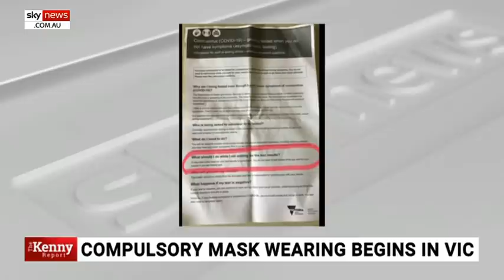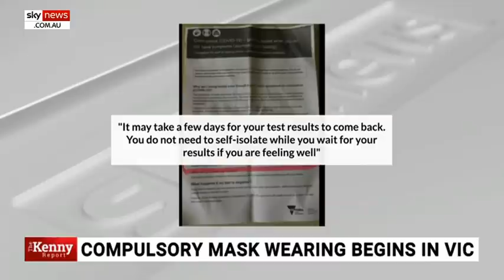Australia’s economic picture is ‘tragic’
Sky News host Chris Kenny says although the Australians knew it was coming, Thursday’s economic update was “tragic for the nation”.

Treasurer Josh Frydenberg announced Australia's gross debt is forecast to hit $851.9 billion with this year’s budget deficit expected to reach $184.5 billion due to the novel coronavirus.

Mr Frydenberg said unemployment would peak at 9.25 per cent in December, although the real number will far higher as the virus wreaks havoc on large swathes of the economy.

The treasurer and finance minister also revealed how damaging the Victorian lockdowns have been

It is estimated the shutdown in Victoria will reduce the nation’s real GDP growth by around $3.3 billion.

Mr Kenny said the treasurer forecasted the economy will begin to rebound next year.

“It is this forecasting, these expectations, that I reckon we need to be careful about,” Mr Kenny said.

“The optimism is based on keeping the virus at bay, and as we’ve seen, that’s easier said than done.

“Alternatively it means that when there are outbreaks in the future, we don’t lock down hard the way Melbourne has done.”

Image: Getty